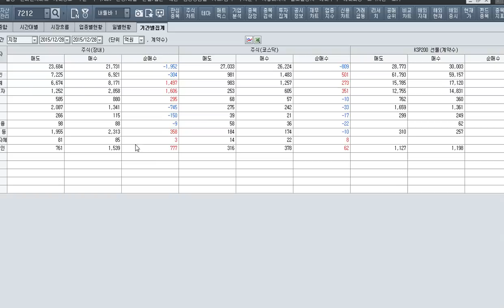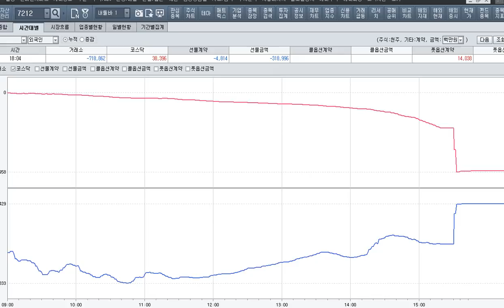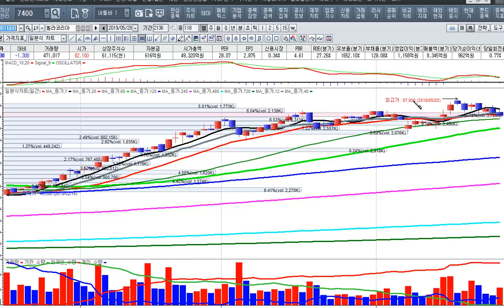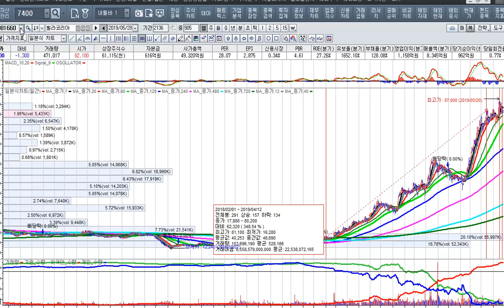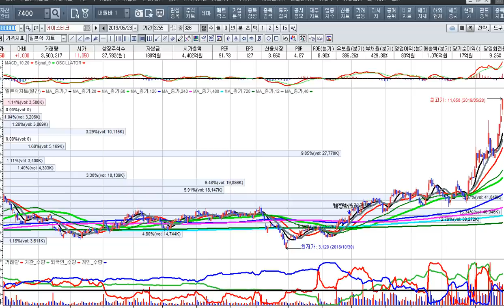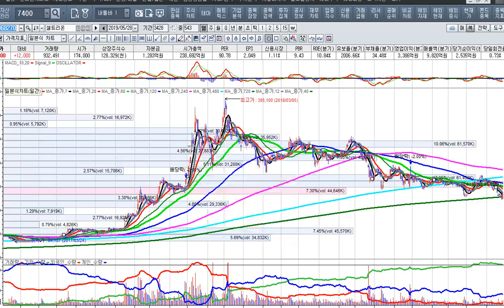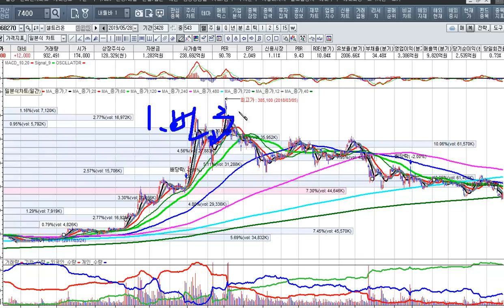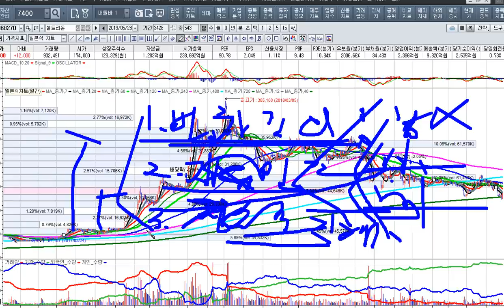[주식투자]연일 신고가 행진을 가다-5g장비주[2019.5.28]